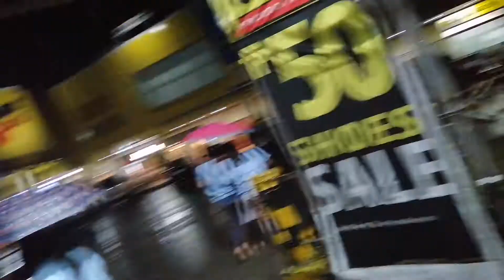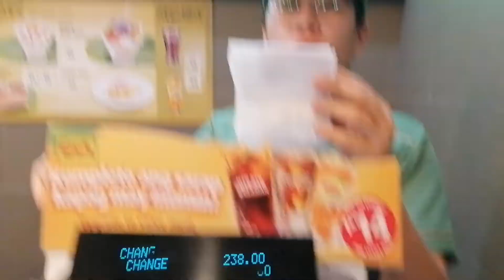nakama 1st anniversary celebration/kainan sa inasal ang tropa